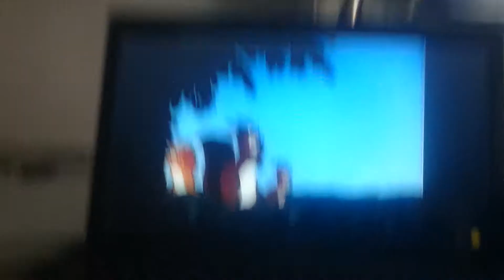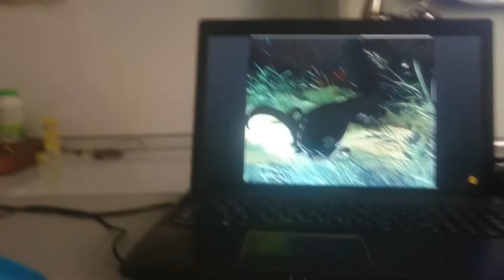Лесные Путешественники Часть 3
Русский Язык